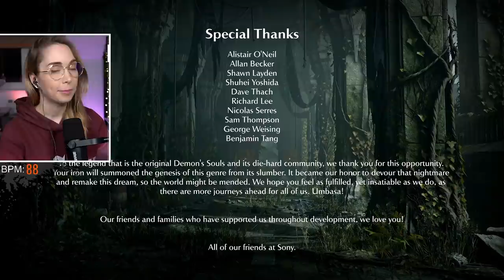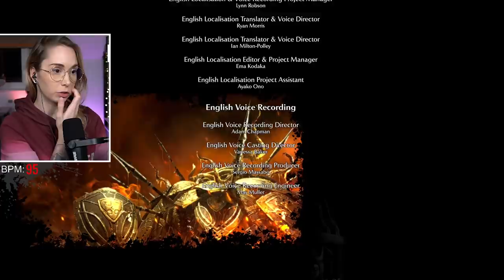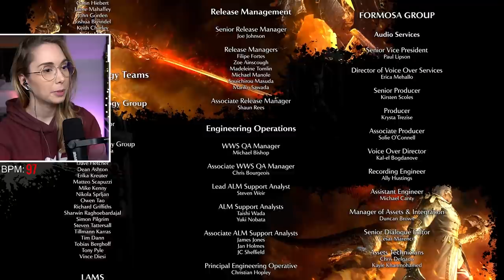Penetrator & King Allant - Demon's Souls [ENDING]